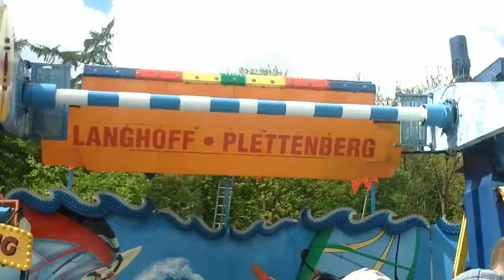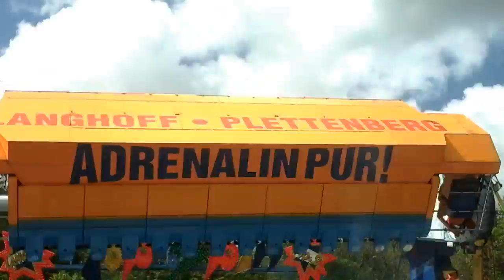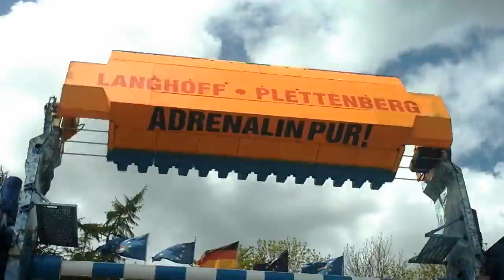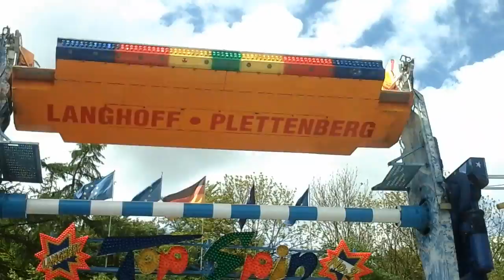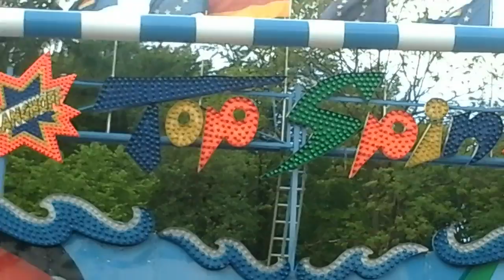Top Spin No 2 Langhoff offride Nr.2 Pfingstkirmes Buxtehude Neukloster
Ein offride vom Top Spin No.2 der Familie Langhoff